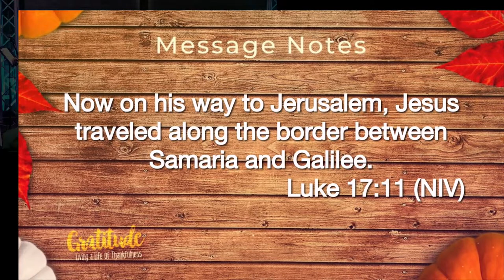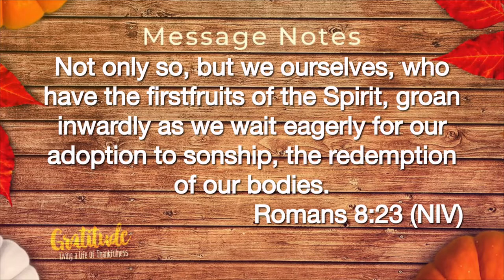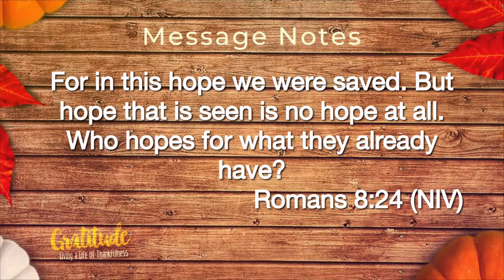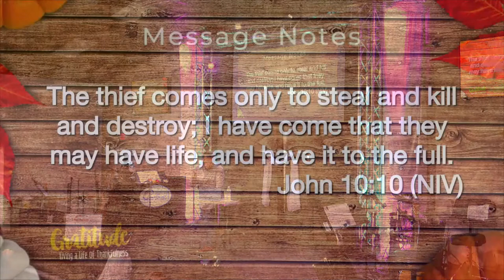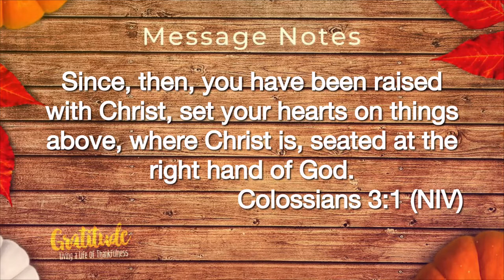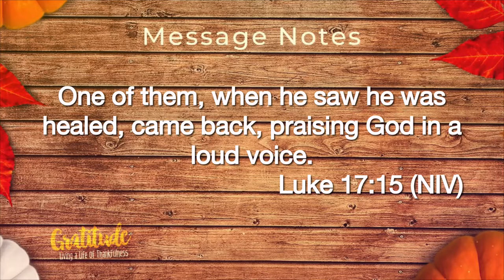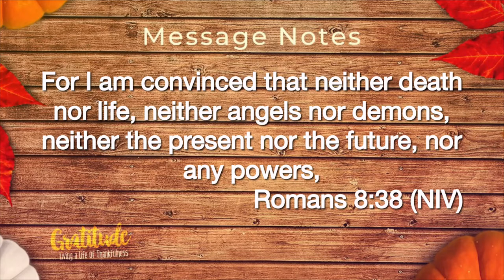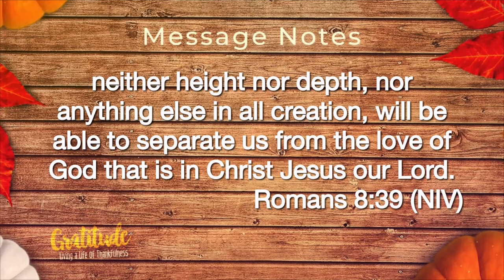Fullness of Life - Gratitude, A Life of Thankfulness - Week 4 -20 November 2022